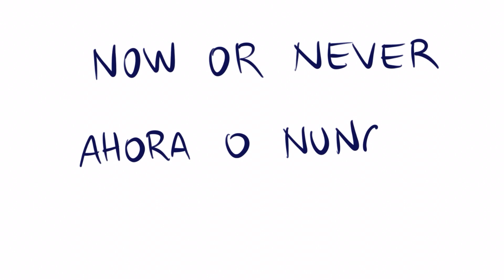Cómo se escribe AHORA O NUNCA en inglés